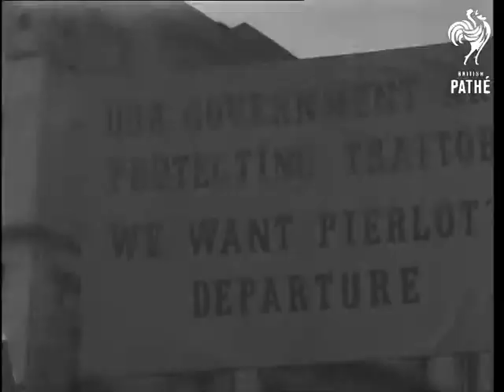Belgian Election Crowds (1946)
Belgium.

Various shots of the crowds walking towards camera carrying placards - probably in Flemish. Various shots of the crowds walking towards camera carrying placards - in French. One of the placards reads 'Parti Communiste Belge' Some of the placards are in French and English. Several shots of two men addressing an indoor gathering. Probably Belgian election crowds.
 FILM ID:1989.14